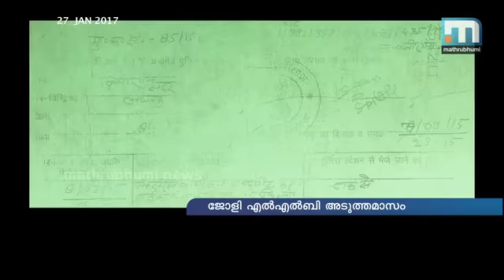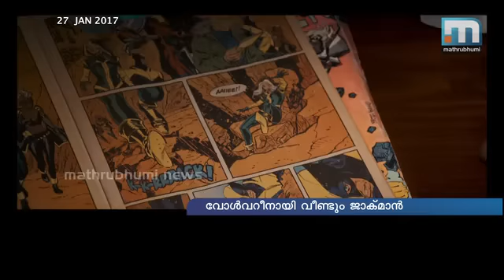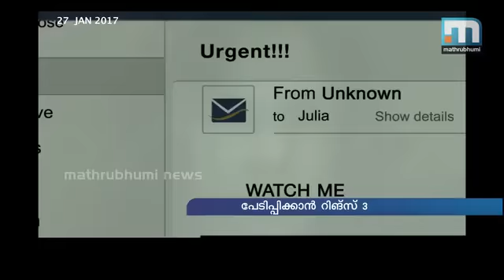ഷാരൂഖും ഹൃതിക്കും നേര്‍ക്കുനേര്‍ E-Buzz E 41 Part 2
കിങ് ഖാന്റെ റയീസ് തീയറ്ററുകളിലെത്തി. കൂടെ ഹൃതിക്ക് റോഷന്റെ ഏറ്റവും പുതിയ ചിത്രമായ കാബിലും. ഇരുചിത്രങ്ങളുടെയും ആദ്യയാഴ്ച ബോക്‌സ് ഓഫീസില്‍ ഹിറ്റാണ്. കൂടാതെ മറ്റു ചലച്ചിത്ര വാര്‍ത്തകളും. കാണുക ഇ-ബസ്, എപ്പിസോഡ്: 41